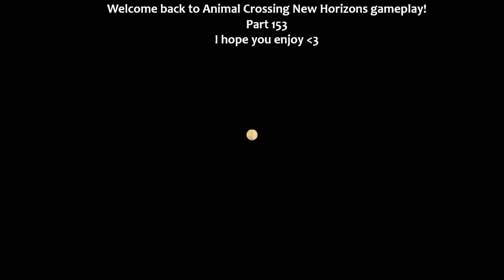Animal Crossing New Horizons gameplay part 153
Welcome back to Animal Crossing New Horizons gameplay!

Want more gameplay videos?!